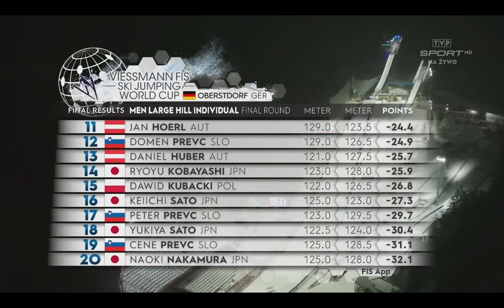TCS Oberstdorf 2020 - Ostatnia 5